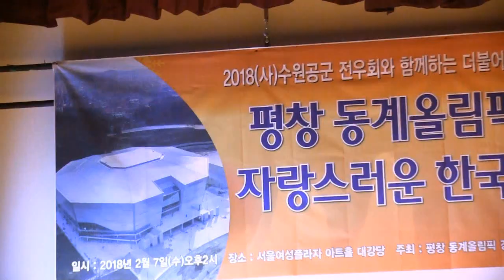[신인가수대상] 가수유채리 - 죽령으로오세요 (2018 자랑스러운한국인문화인물대상 '18.02.07 서울여성플라자아트홀)